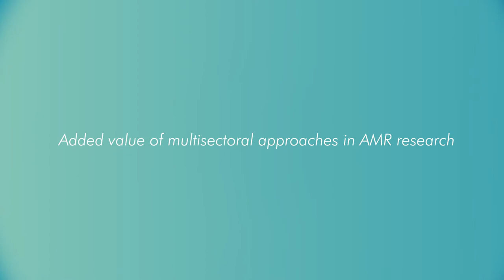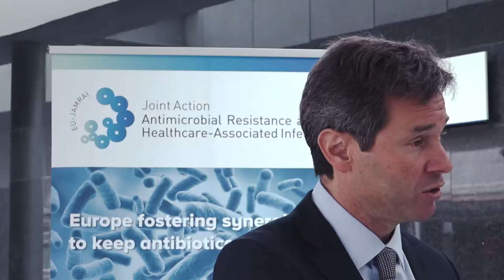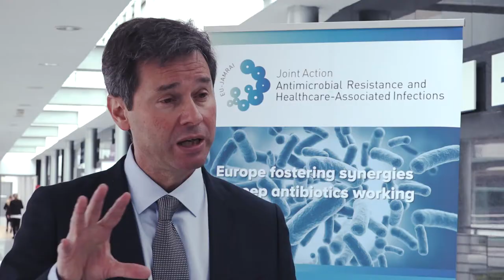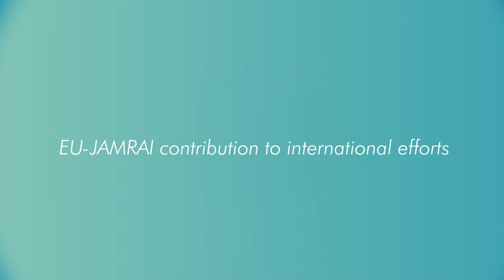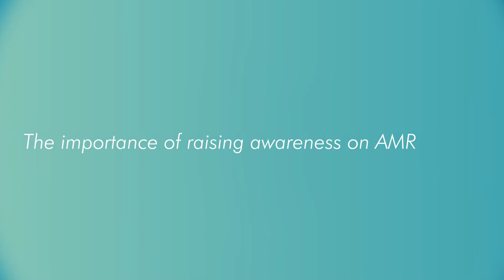Jesús Rodríguez Baño, president of ESCMID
This interview was recorded during the ECCMID Congress 2018